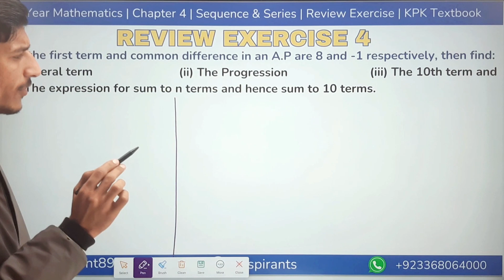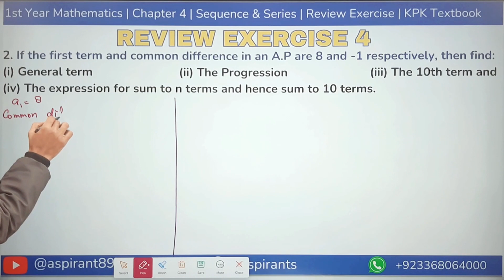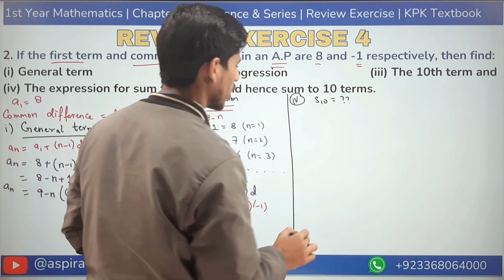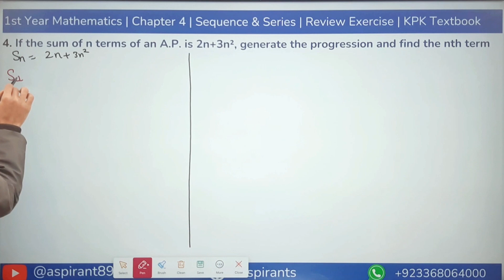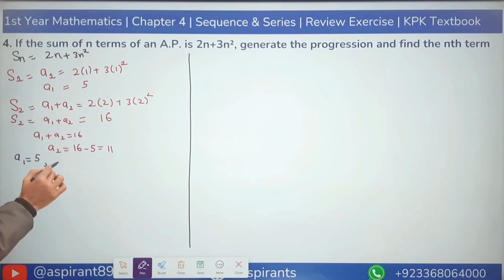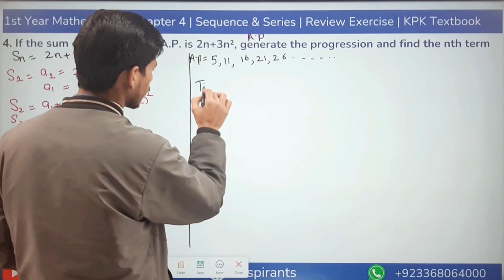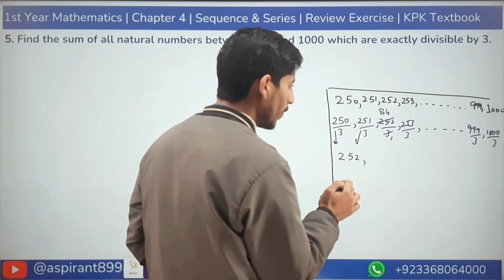Ch 4 Review Exercise FSC Part 1 Math KPK Board/New Federal book | Q2 to 5 | Review Exercise 4 2024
Assalam o Alikum ! In this video we are going to deal review exercise of chapter 4 Sequence & Series, we try to solve all Question as easy way as possible.
11th Class Review Exercise 4
11th Class Review Exercise 4 | 1st Year Math Unit3 Review Exercise  |  | Review Exercise 4 2024
1st Year Math Chapter 3 Review Exercise Mcqs
Review Exercise 4 2024

Question of Review Exercise 4
2. If the first term and common difference in an A.P are 8 and -1 respectively, then find:
(i) General term                          (ii) The Progression                         (iii) The 10th term and        (iv) The expression for sum to n terms and hence sum to 10 terms.
3. If the sum of the n terms of the series 54, 51, 48, .is 513, then find the value of n.
4. If the sum of n terms of an A.P. is 2n+3n², generate the progression and find the nth term
5. Find the sum of all natural numbers between 250 and 1000 which are exactly divisible by 3.

📲WhatsApp group for 2nd year Students

📚 Additional Resources:
Join the discussion on our WhatsApp group and stay updated with our latest video releases:
📲WhatsApp group for 1st year Student